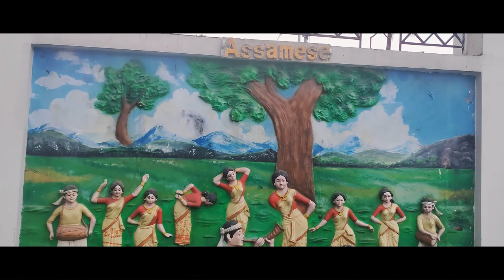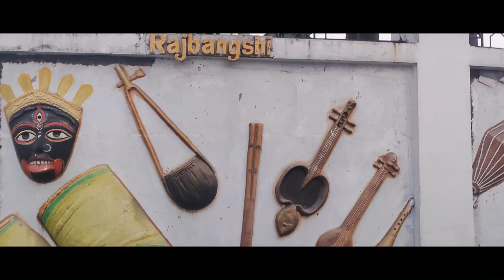বড়োলেণ্ড বিধানসভা | BODOLAND TERRITORIAL COUNCIL SECRETARIAT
About Bodoland Territorial Region:
Bodoland, officially the Bodoland Territorial Region, is an autonomous region in Assam, Northeast India. It is made up of four districts on the north bank of the Brahmaputra river below the foothills of Bhutan and Arunachal Pradesh. It is administered by an elected body known as the Bodoland Territorial Council which came into existence under the terms of a peace agreement signed in February 2003 and its autonomy was further extended by an agreement signed in January 2020. The region covers an area of over nine thousand square kilometers and is predominantly inhabited by the Bodo people and other indigenous communities of Assam.
Bodoland Secretariat
Bodoland territorial Region
Kokrajhar btc office
kokrajhar secretariat office